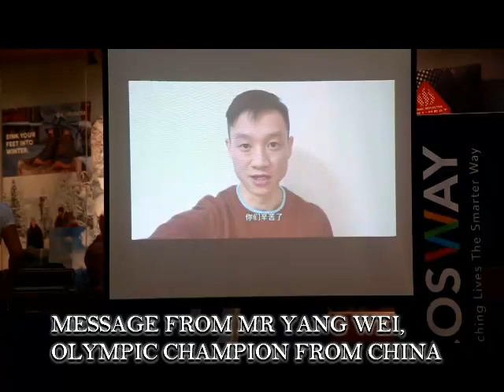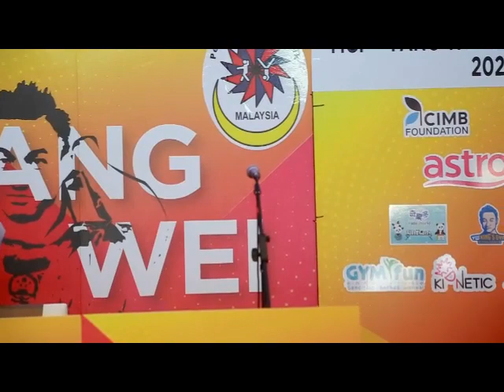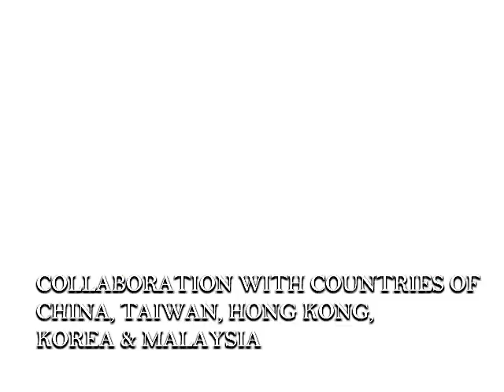MALAYSIA GYMNASTICS FEDERATION - MGF-YANG WEI CUP GYMNASTICS ASIAN TOUR, MALAYSIA 2020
Organizing by Malaysia Gymnastics Federation

This is a collaboration competition with YANG WEI Olympic Champion and this competition will be going around 5 Countries (MALAYSIA, TAIWAN, HONG KONG, KOREA and CHINA).
Objection to promote the sport of gymnastics and a small platform for the children to performing on their skill.